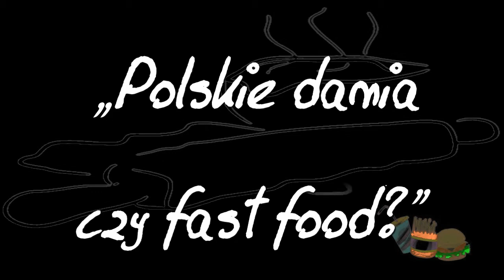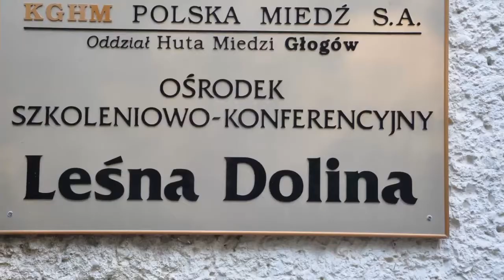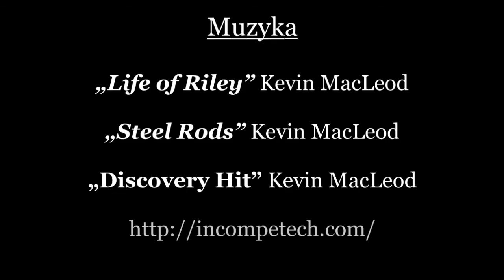„Polskie dania czy fast food?”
Gotowanie może stać się ich pasją! Sztuką, z którą będą szli przez życie, odkrywać nowe smaki, składniki i techniki kulinarne, o których wcześniej nie mieli pojęcia.
Młodzi, pełni werwy i zapału gimnazjaliści, przez pięć miesięcy próbowali poznać swoje pasje i zainteresowania, poznać siebie, uczestnicząc w edukacyjnym projekcie kulinarnym „Polskie dania czy fast food?”, który jest częścią programu „Działaj Lokalnie” Polsko-Amerykańskiej Fundacji Wolności, prowadzonego od 2000 roku przez Akademię Rozwoju Filantropii w Polsce. Ciekawe, czy już zakończyli poszukiwania prawdziwej pasji, sensu swojego życia, tego, co będą kochać?
Projekt „Polskie dania czy fast food?” to cykl warsztatów edukacyjno-kulinarnych angażujących młodzież gimnazjalną w poszukiwanie regionalnych przepisów kucharskich, spisanie ich i utrwalenie w postaci elektronicznej książki kucharskiej a także broszury, którą przekazaliśmy partnerom wspierającym nas w realizacji projektu, szkołom, organizacjom i wolontariuszom.

Reportaż multimedialny pt. „Polskie dania czy fast food?” jest dostępny na licencji Creative Commons Uznanie autorstwa 3.0 Polska.
Przedstawiony projekt dofinansowano ze środków Programu „Działaj Lokalnie VIII” Polsko-Amerykańskiej Fundacji Wolności.